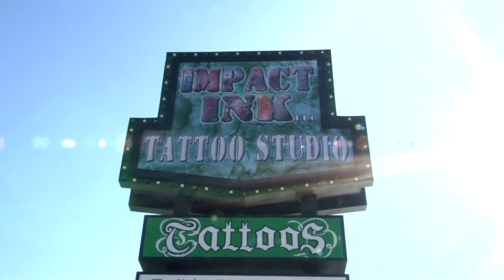Impact Ink Shirt Printing Commercial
1008 SW 11th St.
Lawton, OK